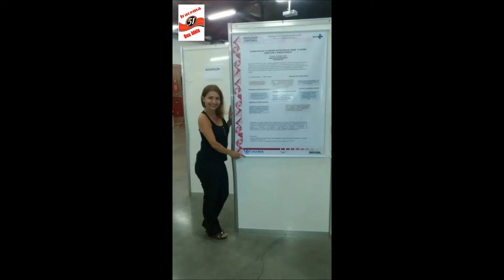Vídeo Vida Niver da Iracema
Edição de vídeo:BL SOM E LUZ